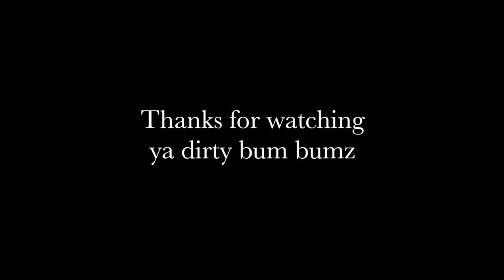The Bush Tucker Bunjie, Umpie Latious #5 - DRAG NET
umpie and da cuzzie mayne go dragging the net..

Umpie  Latious is youtube's very own Bush Tucker Bunjie,

Not only is umpie an expert at hunting and gathering bush tucker from the vast Australian outback,
Umpie  is also a brotha like no other his outrageous personality and lack of shame provides